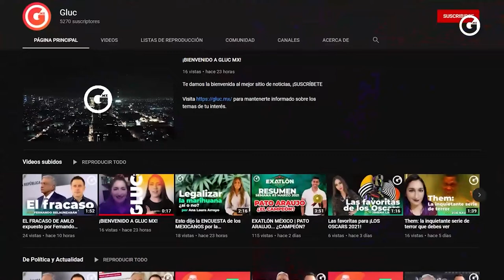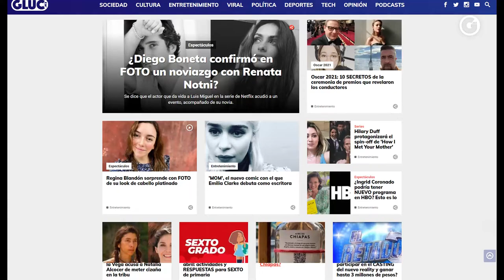LA VOZ KIDS MEXICO | ¡Hicieron LLORAR a CAMILO!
Seguimos con la COBERTURA TOTAL de 'La Voz Kids México' en plena etapa de las batallas y que cada vez más se acerca al GRAN FINAL.

¿A qué equipo apoyas?, ¿Camilo, Mau y Ricky, María José o Belinda?

Te contamos lo más importante que sucedió en la semana; sorpresas, ganadores, momentos inolvidables y lo más sobresaliente, el cantautor de 'Ropa Cara' no pudo aguantar más y lloró en pleno programa. Entérate que fue lo que sucedió.